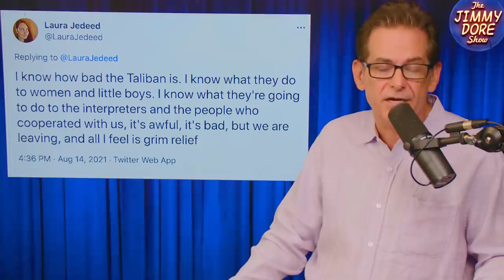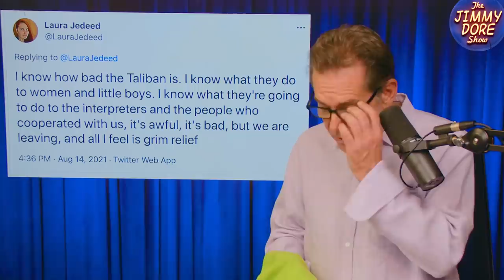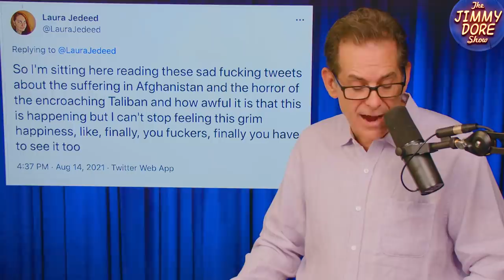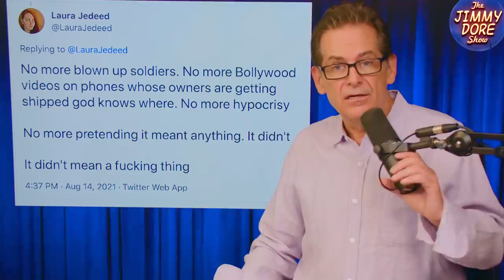Secret Government Documents Predicted Afghan Disaster